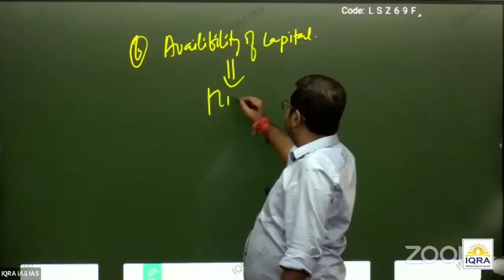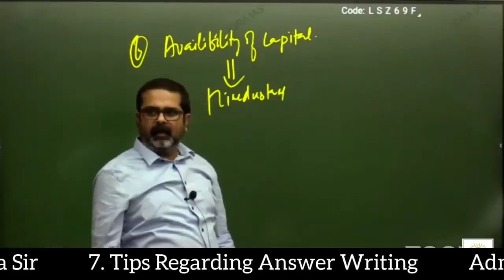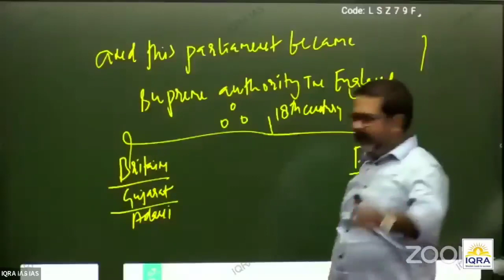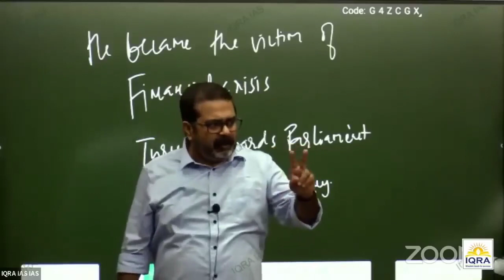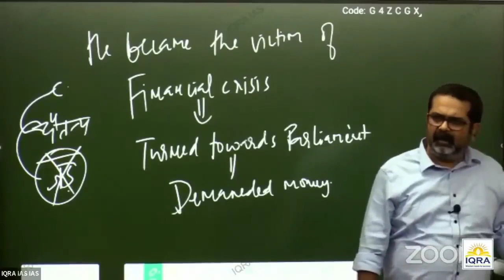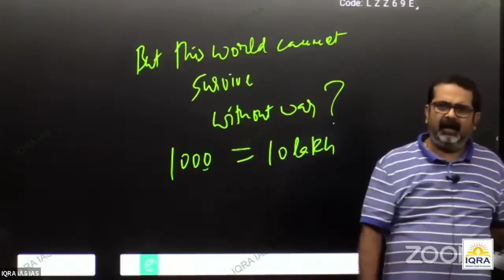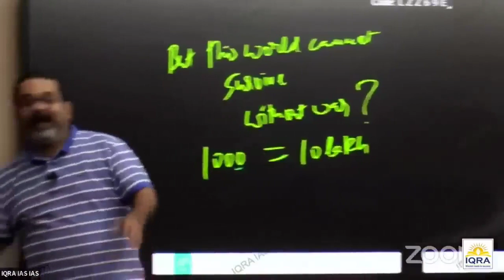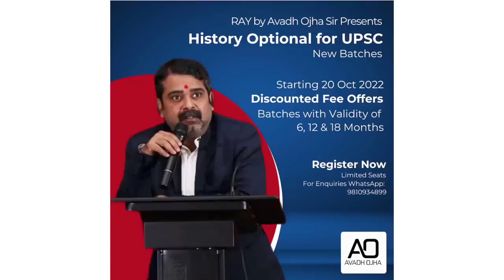पैसे के पीछे मत भागो, शक्ति के पीछे भागो || Guidance For Youths